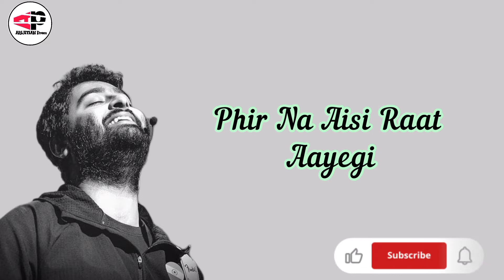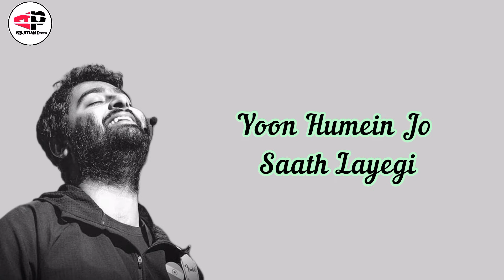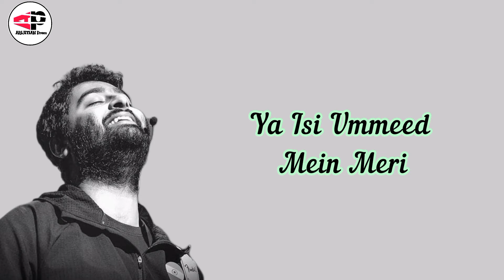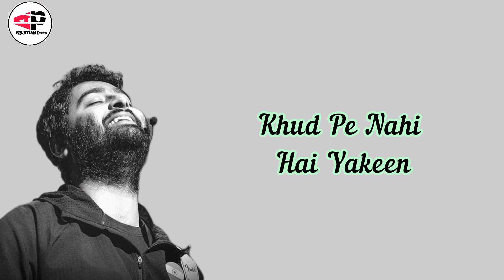Phir Na Aisi Raat Aayegi [ Lyrics ]|Laal Singh chaddha|Arijit Singh|Pritam| Amitabh Bhattacharya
Song : Phir Na Aisi Raat Aayegi
Movie : Laal Singh Chaddha
Singer : Arijit Singh
Lyrics : Amitabh Bhattacharya
Starring : Aamir Khan, Kareena Kapoor
Label : T-Series

Lyrics :

Phir Na Aisi Raat Aayegi
Yoon Humein Jo Saath Layegi

Nazdeek Se Raat Bhar
Dekh Loon Main Tumhein
Jaane Na Doon Iss Dafa
Rok Loon Main Tumhein

Tum Saamne Sach Mein Ho
Ya Koyi Khwaab Hai
Khud Pe Nahi Hai Yakeen
Poochh Loon Main Tumhein

Phir Zubaan Pe Ek Martaba
Aaj Dil Ki Baat Aayegi

Kya Yeh Mumkin Hai Kabhi
Tum Mere Ho Paaoge
Main Yeh Baahein Khol Doonga
Tum Gale Lag Jaaoge

Jis Tarha Ummeed Se
Dekhta Hoon Main Tumhein
Tum Mujhe Bhi Uss Nazar Se
Dekhne Lag Jaaoge

Ya Isi Ummeed Mein Meri
Zindagi Guzar Jayegi